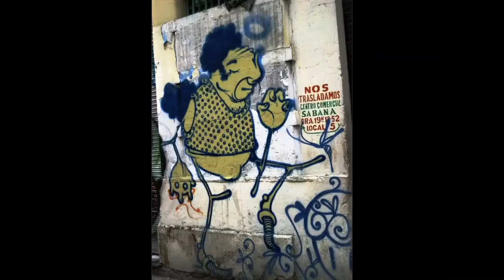Artist Alex Hornest aka Onesto Info Music Stan Getz Desafinado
painter , sculptor and multimedia artist. Born in São Paulo / SP in 1972 , he started his artistic career in the 1990s on the streets making graffiti , documentary videos in series like A Invasão e Sujo in partnership with Marky Borsky.
Works in Public Collections Padre Anchieta Foundation, Victoria and Albert Museum, San Miguel de Allende Museum Berardo Collection Afro Brazil Museum MAC - São Paulo - SP

Main Individual Exhibitions
 • 2019 - A LITTLE WHAT HAPPENED - Galeria PLEXI - São Paulo / SP curator: KinJin
 • 2019 - ONESTO / 04 - Gray General Store - Santos / SP curator: Bernardo Marques / BR ART
 • 2018 - MUTE DIALOGUES - Cold Galeria + Bownhouse - São Paulo / SP Curator: Heverton Ribeiro
 • 2018 - “STILL MAKING THE SAME MISTAKES - Do Beco Cultural - São Paulo / SP
 • 2018 - MAKING THE SAME MISTAKES - Galeria CRUA - São Paulo / SP
 • 2017 - SMALL OFFENSES - Real Vandal - Belo Horizonte / MG
 • 2017 - TUMULTO - Okupação COURAGE - São Paulo / SP
 • 2016 - ONLY WHAT PIGS CAN TALK - Mooca Breaker - São Paulo / SP
 • 2015 - ONESTO / 03 - Blaze Gallery - São Paulo / SP
 • 2015 - ONESTO / 02 - CaixaPreta GraffShop - São Paulo / SP
 • 2015 - ONESTO / 01 - Galeria ENTRE (WALLS Graffiti shop) - Sorocaba / SP
 • 2014 - VIEW OF A PRISON WITHOUT WALLS - SESI - Sorocaba / SP
 • 2014 - ONESTO ENGRAVING - King Cap - São Paulo / SP
 • 2012 - ZOO _ LOGO Gallery - São Paulo / SP
 • 2012 - ENTER AND STAY WILL _ DAP / UEL - Londrina / PR
 • 2012 - DISTANCE AND CONVIVID - SESC Ipiranga - São Paulo / SP
 • 2011 - CONCRETE ANIMALS III - MUNA (University Museum of Art) - Uberlândia / MG
 • 2010 - Concrete Animals - Cavalera Art Projects - São Paulo - SP
 • 2010 - Leisure moments in a prison without walls - Museu do Trabalho - Porto Alegre - RS
 • 2009 - Good for your eyes, bad for your soul - Galeria Thomas Cohn - São Paulo - SP
 • 2008 - False animals - Museu do Trabalho - Porto Alegre - RS
 • 2007 - So closed to be touched - Robert Berman Gallery - Los Angeles - Ca
 • 2007 - Too close to be touched - 111Minna Gallery - San Francisco - Ca
 • 2004 - See what you don't want to see - Fundição Progresso - Rio de Janeiro - RJ
 • 2004 - Here is hell - Most Urban Store - São Paulo - SP